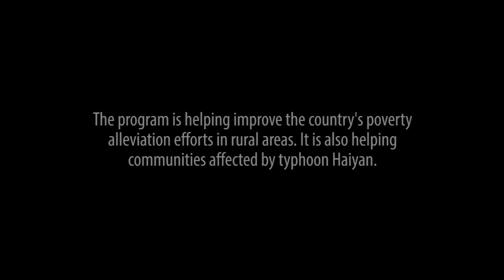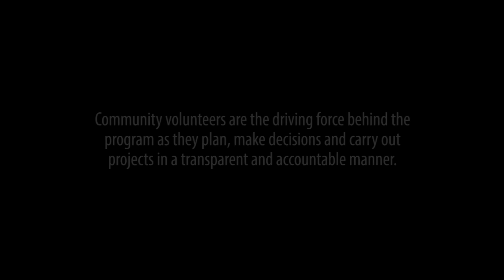Philippines: Everyday Heroes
Ordinary citizens share the importance of volunteering their time and effort for the sake of their communities in the Philippines.